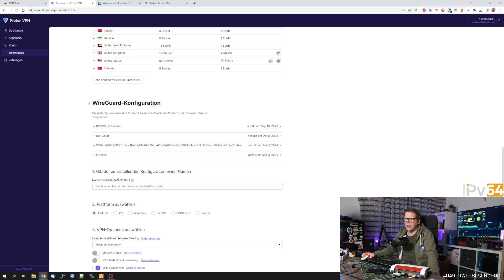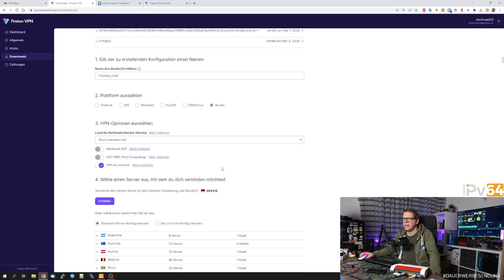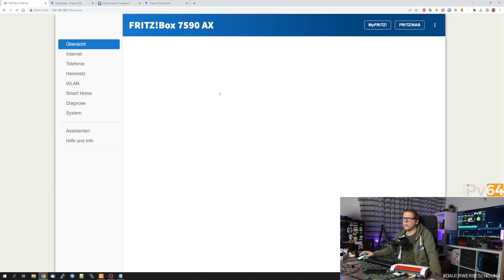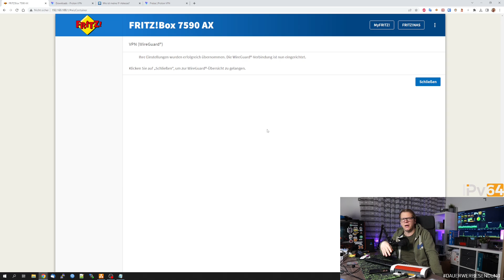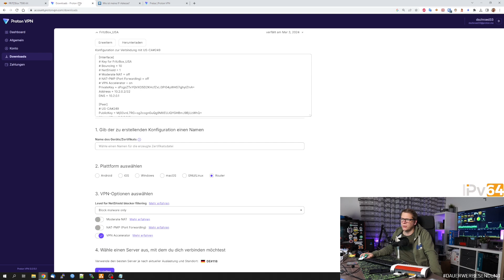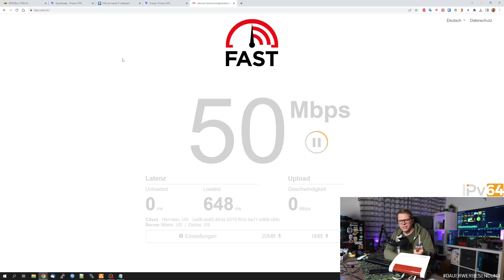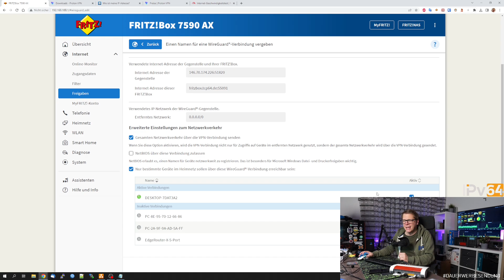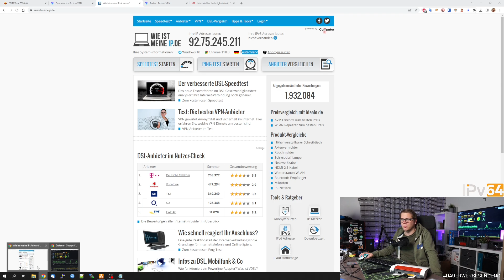ProtonVPN mit der Fritzbox über WireGuard - Tutorial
Kapitel
00:00 Einleitung und Bla Bla
00:43 Theorie..
02:00 ProtonVPN WireGuard Config erstellen
04:54 Fritzbox WireGuard Konfiguration hinzufügen
07:08 VPN Verbindung testen
08:13 VPN Speedtest
09:07 Nur einzelne Clients über VPN schieben